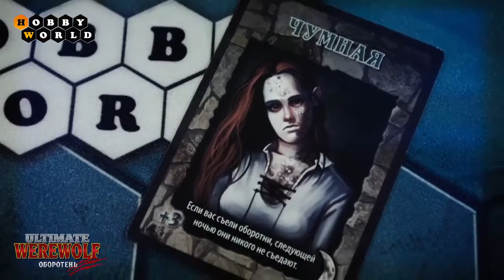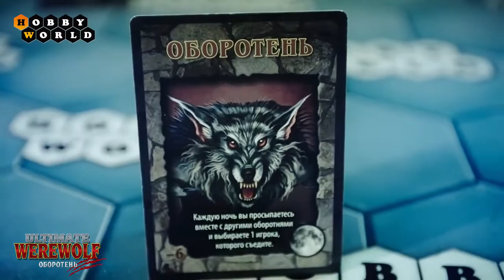Настольная игра Оборотень Hobby World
Больше информации о настольной игре Оборотень от Hobby World по ссылке